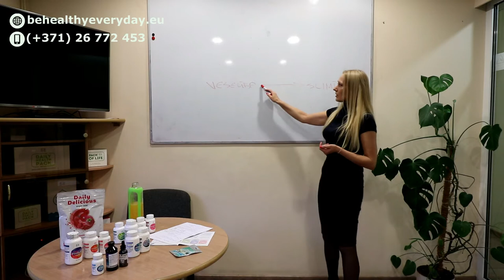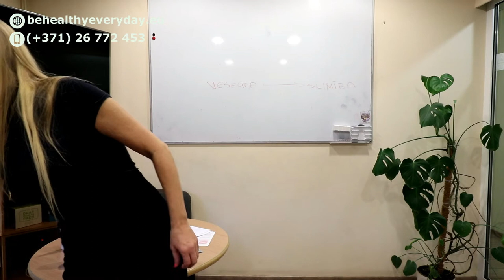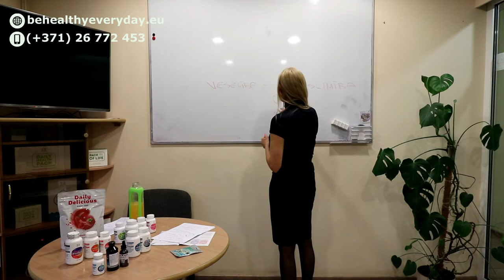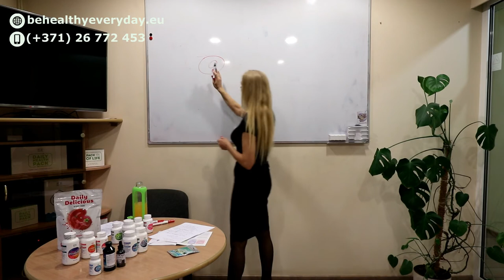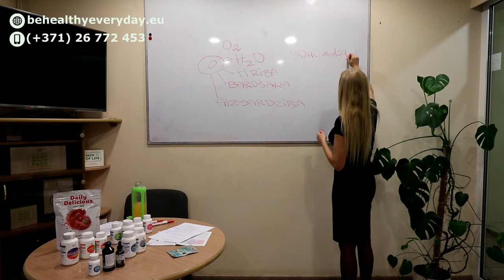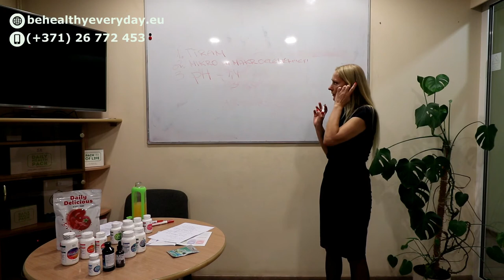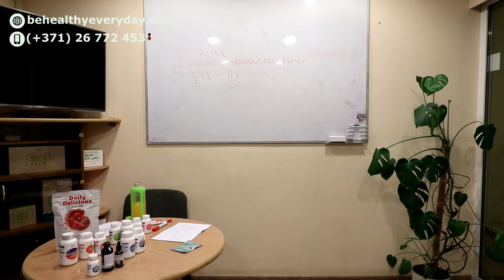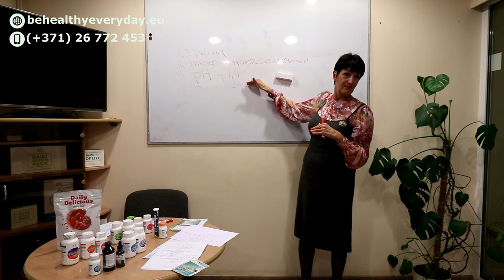Organisma atjaunošanas pamatprincipi + jaunākās ziņas par Coral-Mine (Rita Lukjanoviča) - Coral Club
🌿I daļa. "ORGANISMA ATJAUNOŠANAS PAMATPRINCIPI".

Ne visi zinām, ka šūnas katru dienu atjaunojas un gada laikā cilvēkam nomainās 98% šūnu!

Ja zinām šūnu darbības principus, varam nodzīvot ļoti veselīgu un kvalitatīvu dzīvi, nezaudējot matus, zobus, kaulus un citus orgānus!

Pat ja problēmas ar veselību ir sākušās, ievērojot dabas likumus un sistēmu šūnu atjaunošanai, varam nodrošināt organismā tādu endoekoloģiju, ka tas PATS tiek galā ar problēmām un sāk funkcionēt pareizi.

Šūnas un audi pakāpeniski atjaunojas.
Mēs kļūstam jaunāki un enerģiskāki. Pie tam jebkurā vecumā.

Lektore - ārste/nutricioloģe Rita Lukjanoviča
Jaunākā informācija par pētījumiem saistībā ar Coral Mine (ar jaunumiem dalīsās kompānijas Zelta Meistare M.J.Skreija)

🌿II daļa Atbildes uz jautājumiem.

Diskusiju vada Vineta Meduņecka un Iveta Žīgure

Atbildes tiek sniegtas uz sekojošiem jautājumiem:
(1:10:10) Dagnija jautā: "Kāpēc es pa naktīm rokas sakasu tā kā jēls? Ja sanāk, lūdzu parunājiet par niezēšanu, kasīšanos uz nervu pamata."

(1:13:00) Liene jautā: "Kā atbrīvoties no nagu sēnītes? Un vai tas ir iespējams ar Coral Club produktiem?"

(1:14:40) Liene jautā: "Ko varētu palietot pret hemoroīdiem?"

(1:16:55) Dagnija: "Paskaidrojiet man, kā ir ar visu preparātu dzeršanu? Citi preparāti jādzer pirms ēšanas, citi ēšanas. Ja man Assimilators jādzer pirms ēšanas, tad cik - 5, 10 minūtes? Ja ēšanas laikā, piemēram, Lecitīnu tad es daru tā - apēdu kriksīti un tad dzeru lecitīnu, uzdzerot ūdeni un tad turpinuu ēst. Vai tā ir pareizi, jeb tomēr jādara kaut kā savādāk? Jautāju, jo gribas darīt pareizi."

(1:20:00) Ir bailes no ēdiena. Uztraukums, vai to un to drīkst apēst lai nepaliktu resna. Vai ir bijusi pieredze ar šādiem gadījumiem un vai koraļļu preparāti ir palīdzējuši?

(1:29:10) Ingūna jautā: "Kura mēness diena bija tā, kurā bija vēlama badošanās attīrīšanās nolūkā? Vai es neesmu nokavējusi?"

Pievienoties Ritas grupai un iegādāties Coral Club produktus ar 20% atlaidi var reģistrējoties bezmaksas: